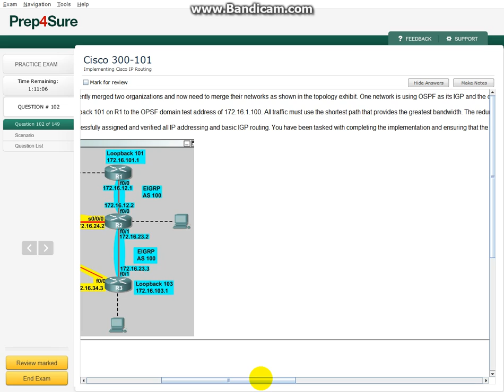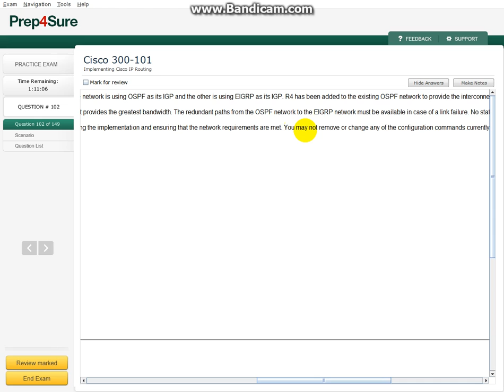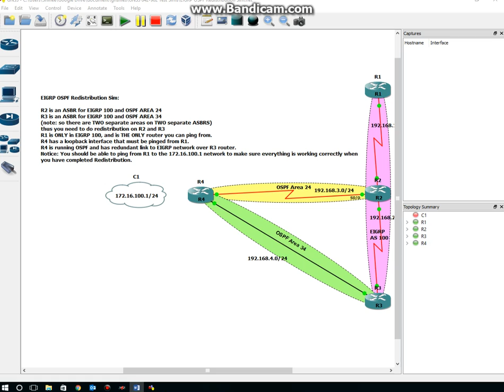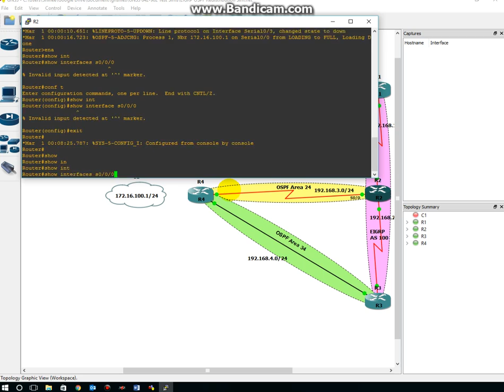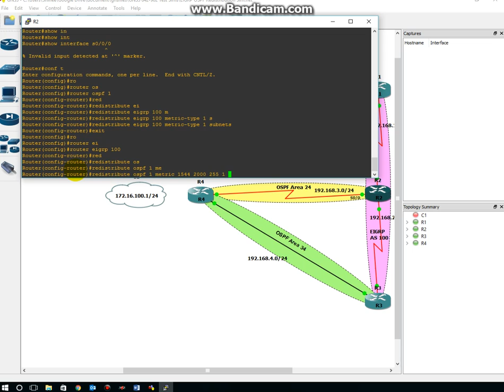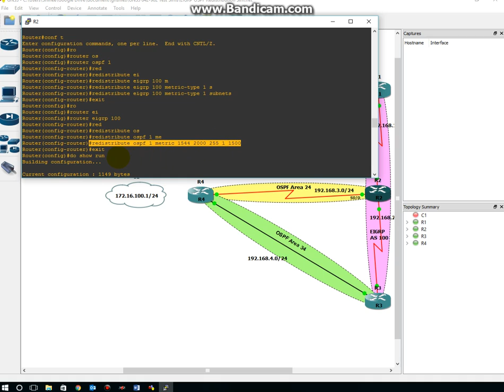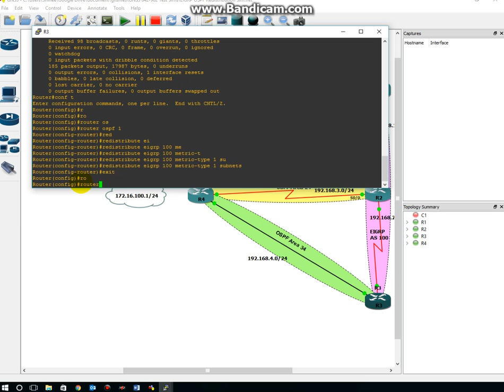cisco ccnp 300-101 routing lab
EIGRP OSPF Redistribution Sim